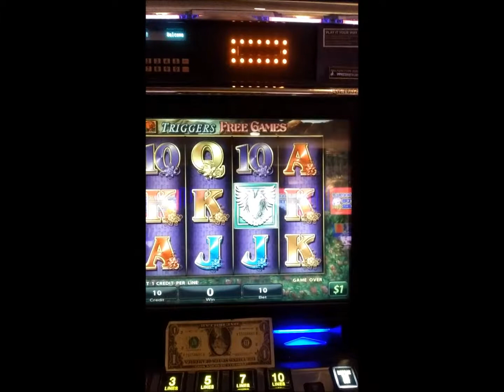Temorary poor vision - dollar machine looked like penny machine